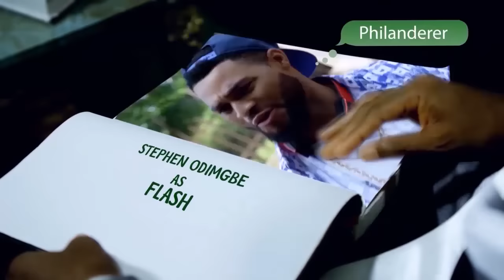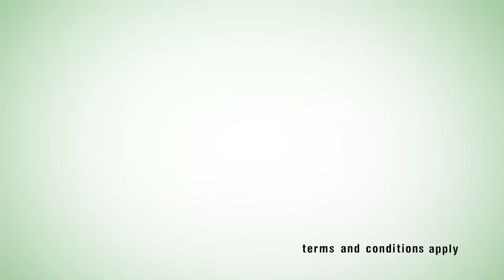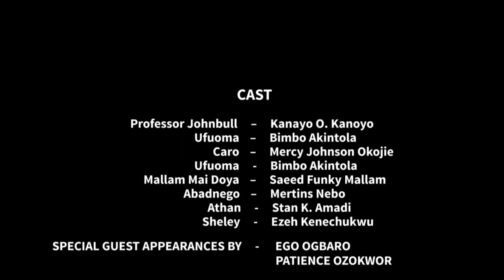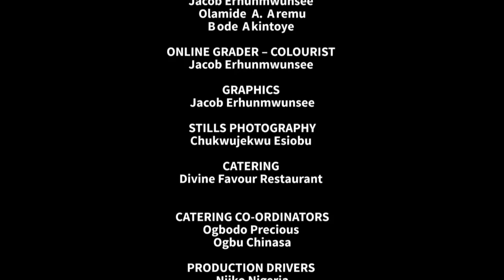Professor JohnBull Season 2 - Episode 11 (Kitchen on The Run)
This week's episode of Globacom-sponsored TV drama series, Professor Johnbull, billed to go on air on Tuesday, is focusing on the near extinct culture of impeccable table mannerism among the young generation.

The episode entitled: Kitchen On the Run beams the light on the dilemma of average modern day working class women who have to juggle the responsibilities of home-making with career building.

Kitchen on the Run will examine the coping strategies of women who do not have enough time to execute all their traditional roles of African wives due to the demands of their jobs. The episode also looks at how husbands are coping with the rising cases of wives who do not have enough time to cook for their families.

According to the show sponsor, Globacom, Kitchen on the Run" will help to raise awareness about the fundamental issue that potentially can destabilize a family unit.

The episode is not lacking in hilarious scenes, but amidst the humour, salient lessons are to be learnt by viewers who can then make necessary adjustments in their own personal lives for the benefit of their loved ones and ultimately the society, Globacom said in the statement.

Viewers can look forward to seeing the talented singer, Ego, playing the role of a busy wife in the episode. She has newly secured a job that has changed her status and she must manage the responsibilities of her new status with her traditional role as a wife.

How will she interpret this role? What are the coping strategies she will deploy to manage her now expanded duties to hubby and to employers? Are women the only ones who should cook? How does Abednego (Martins Nebo), who does not have a wife, cope with culinary duties?

Viewers can also look forward to seeing Ufoma (Bimbo Akintola) trying her charms and luck on his crush, Professor Johnbull (Kanayo O. Kanayo). What trick is she going to use? Will she be successful?

Answers will be provided to these questions on Kitchen on the Run airing this Tuesday at 8.30 p.m. on NTA Network, NTA International on DSTV Channel 251 and NTA on StarTimes airwaves.

The episode will be repeated on Friday on the same channels and at the same time.